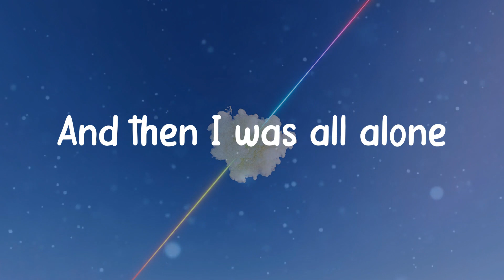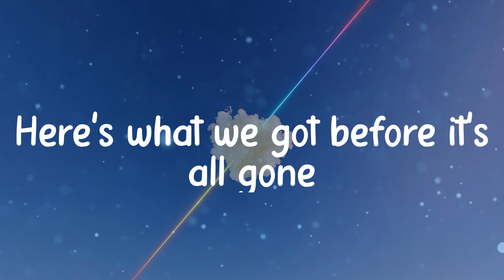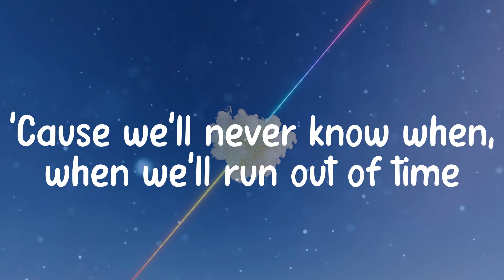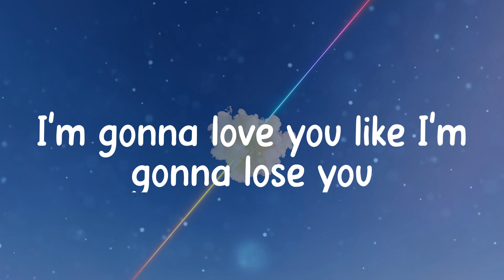☁️ Meghan Trainor - Like I'm Gonna Lose You (Lyrics) ☁️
☁️ Like I'm Gonna Lose You lyrics ☁️